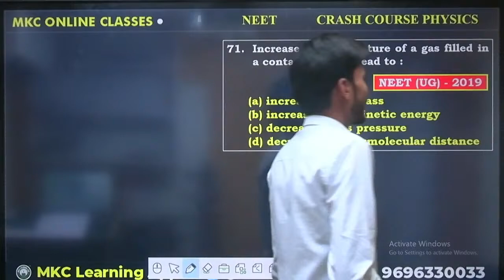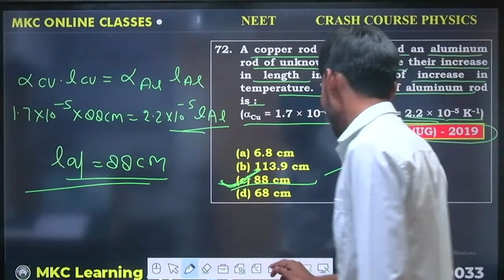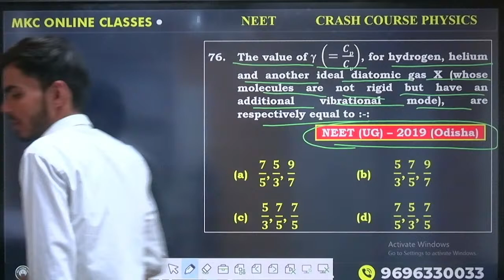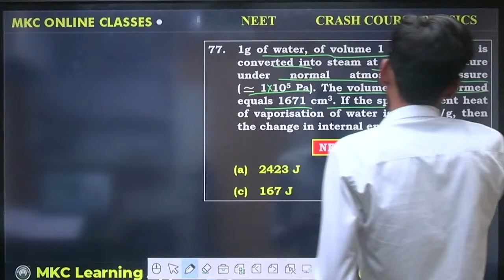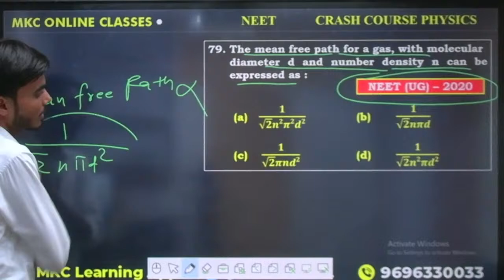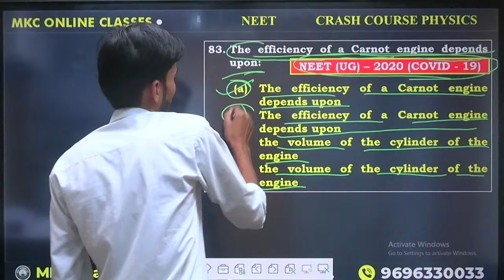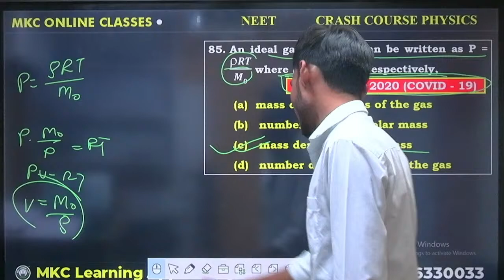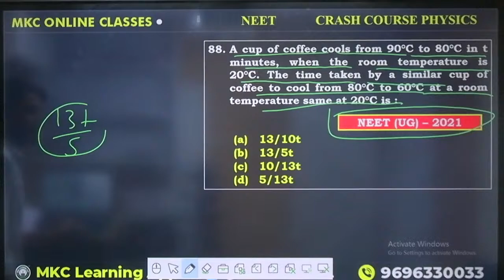NEET 2024 Physics Live | Heat & Thermodynamics | PYQs | NEET Crash Course | NEET 2024 Exam Prep |MKC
MKC NEET Classes

Title:- NEET 2024 Physics Live | Heat & Thermodynamics | NEET Crash Course |NEET 2024 Exam Preparation | Major Kalshi Classes

Join our NEET 2024 Physics Live session focusing on Heat and Thermodynamics, exclusively at Major Kalshi Classes! Prepare comprehensively for the NEET 2024 Exam with our specialized Crash Course.

Here's what you can expect:
🔥 Dive into an in-depth exploration of Heat and Thermodynamics, essential topics for the NEET 2024 Exam.
🧪 Gain a comprehensive understanding of heat transfer, thermodynamic processes, and their applications in physics.
💡 Learn effective problem-solving strategies and techniques to tackle questions related to heat and thermodynamics with confidence and precision.
🚀 Elevate your exam readiness with targeted exercises, practice tests, and real-time interaction in our Physics Live session.

Don't miss out on this opportunity to strengthen your understanding of Heat and Thermodynamics and excel in the NEET 2024 Exam with Major Kalshi Classes!

Register for 👇
Offline Classroom OR Online Classroom Course

Other Related Queries:-
NEET 2024
Physics live class
Electrostatics
Exam prep
Major Kalshi Classes
NEET coaching
NEET syllabus
NEET tips
NEET strategy
NEET tutorial
NEET video lecture
NEET study guide
NEET resources
NEET aspirants
NEET exam tips
NEET success
NEET guidance
NEET preparation
NEET coaching institute
NEET tutorial video
NEET preparation classes